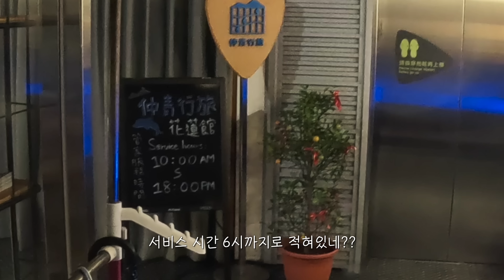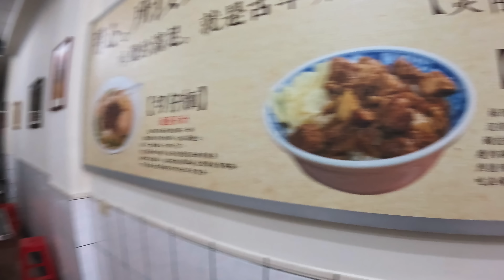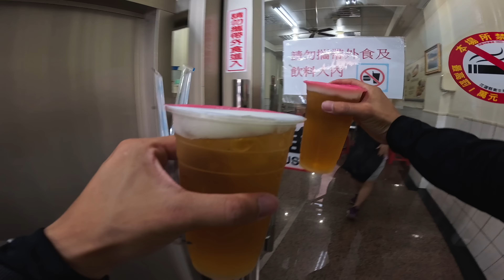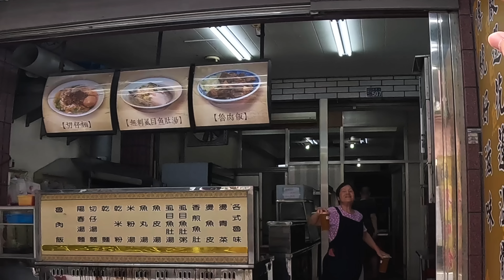원자폭탄 32개 위력의 대만 대지진 현장 탐방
대만 화롄지역을 다녀왔습니다